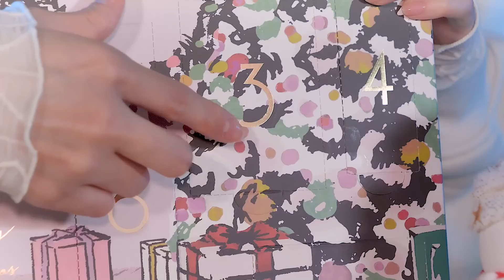ASMR クリスマスまであと3日🎄 囁き声でアドベントカレンダー開封✨ #5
クリスマスまであと3日🎅
今年は、フランフランのアドベントカレンダーでクリスマスまでの日数をカウントダウンしていきます🎄✨

00:00 挨拶
01:46 開封！
02:52 音を楽しむ🎧

あなたがリラックスできますように🌙

※左右に音が分かれておりますので、イヤホンやヘッドホンをつけてお楽しみください。

🔽SUZURIでグッズ販売中！

※リクエストの際は「リクエスト」という単語をコメントに入れてください。

💿はとむぎのアルバムCD『おとあつめ』配信中！